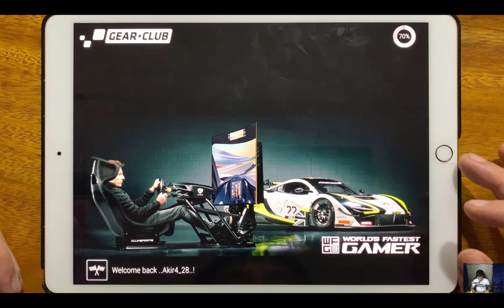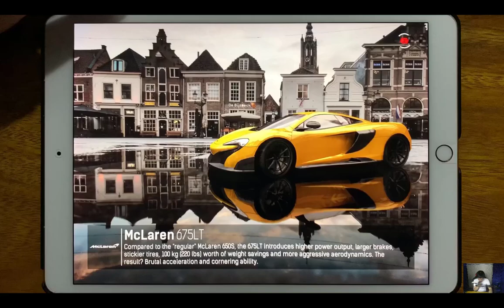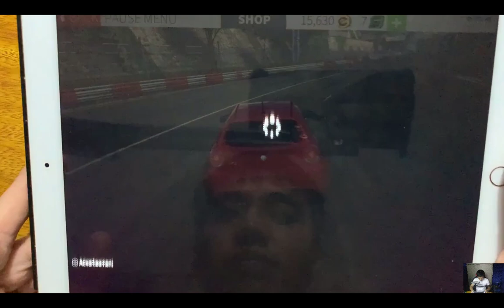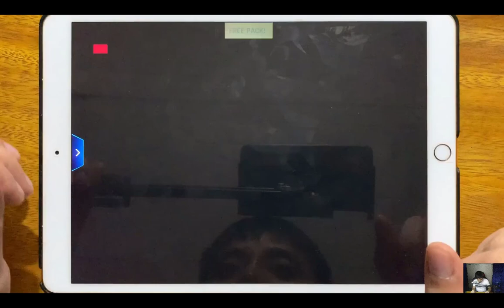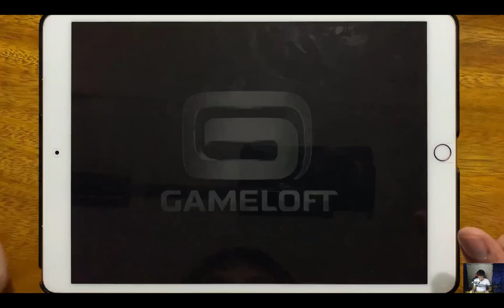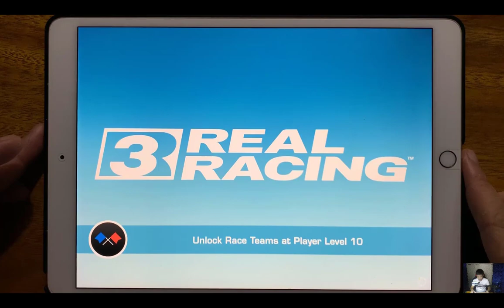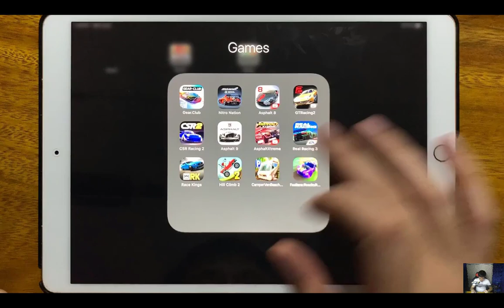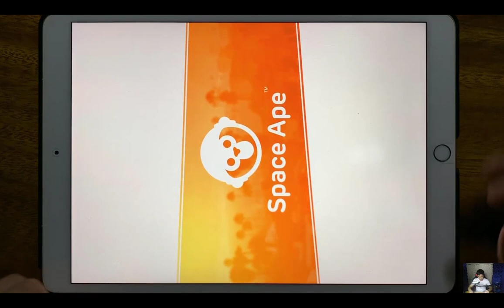Gear.Club, Nitro Nation, Asphalt 8, GT Racing 2, CSR Racing 2, Asphalt 9, Asphalt X treme...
Gear.Club, Nitro Nation, Asphalt 8, GT Racing 2, CSR Racing 2, Asphalt 9, Asphalt X treme, Real Racing 3,Race Kings, Hill Climb 2, Camper Ban Brach, Fastlane